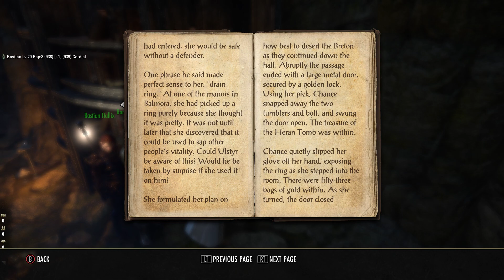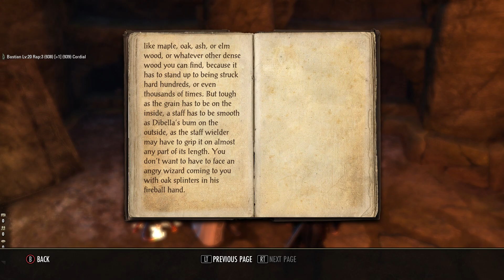The Elder Scrolls Online Part 116 Lets Play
the hall of the dead public dungeon